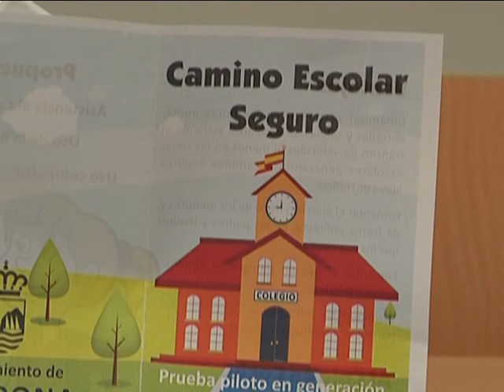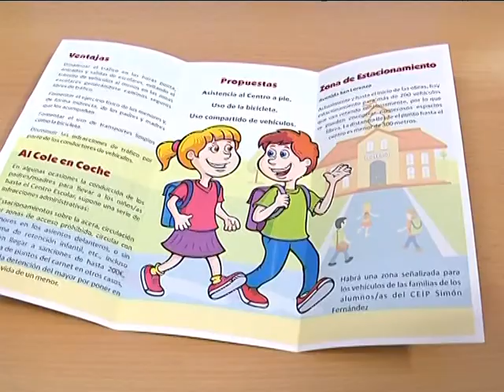SEGURIDAD VIAL ESCOLAR